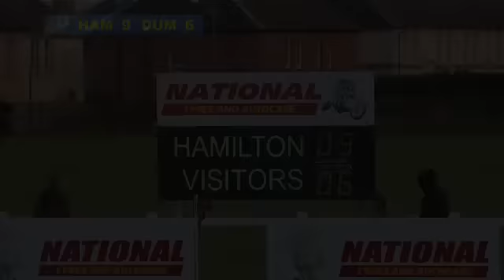SRTV - Hamilton v Dumfries 23 Oct 2010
Hamilton lie second in Premier 3, with six wins from 8 starts under the guidance of new coach Dale Lyon, and although Dumfries are in mid-table with only three wins they have come close often enough to ensure that the clash at Laigh Bent will be a fascinating one.